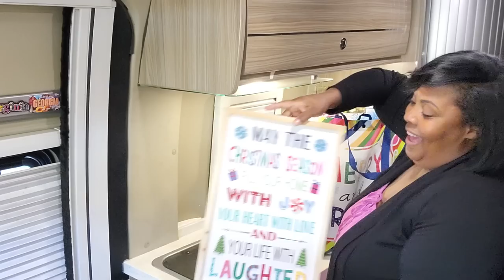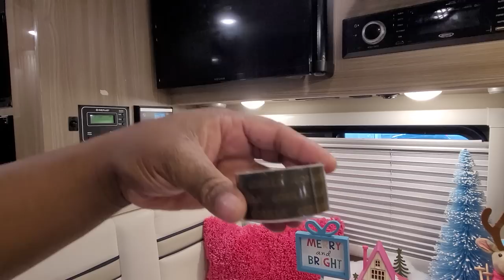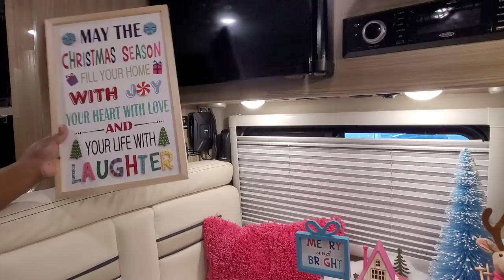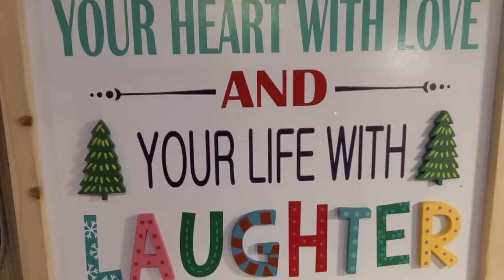Easy DIY Pillow | Craft and Decorate My Van With Me | Christmas 2022 | Full-Time RV Living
Thank you,  Superfans! I appreciate your support.
 - Vee H.

Sooo, I burnt the hell out of my cookies.  I mean, like charcoal burnt!  🤣😫😆

Threw it out to the birds and they wouldn't eat it.🤣

I'll make more cookies in another video and try NOT to burn them.

I hope you enjoy today's videos. I had fun making it.

I want to wish each of you a very Merry Christmas.

Love, Love 💙